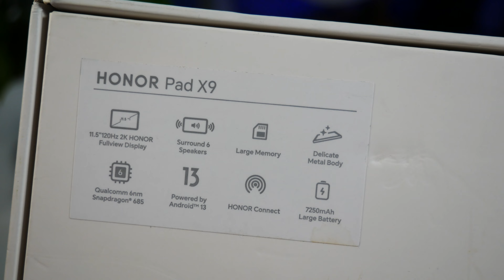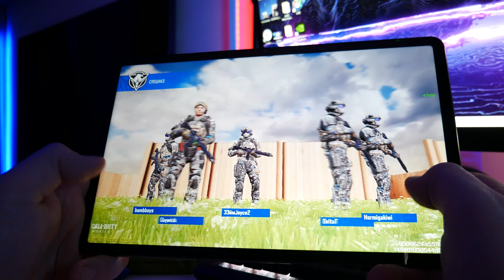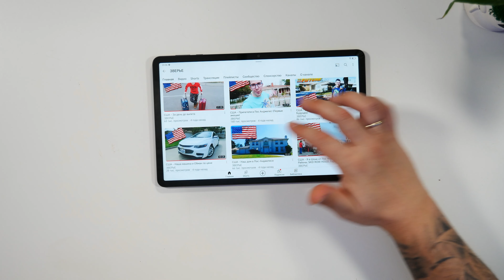Обзор 11,5-дюймового планшета Honor Pad X9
Планшет Honor Pad X9, давайте на него посмотрим, плюсы и минусы в этом видео